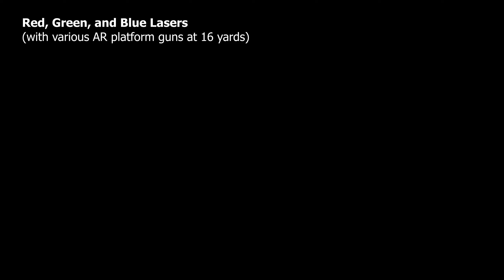Red, Green, and Blue Lasers with AR platform guns (.22LR / 9mm)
GoPro Target Practice (16 Yards)

Red Laser - CVLife 2.5-10x40mm Illuminated Rifle Scope
Green Laser - Tacticon BattleBeam V1G Laser Sight
Blue Laser - Tacticon BattleBeam V1B Laser Sight

Armscor .22LR 36 Grain Hollow Point, Blazer Brass 9mm 115 Grain FMJ, and Fiocchi 9mm 115 Grain FMJ Ammunition